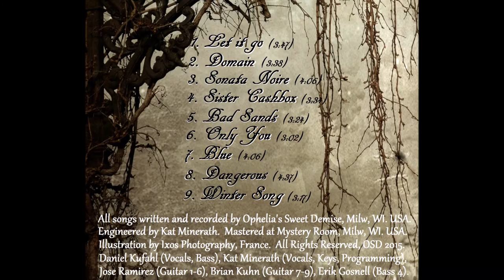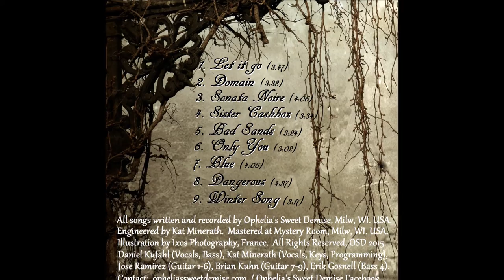OPHELIA'S SWEET DEMISE SISTER CASHBOX VID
Ophelia's Sweet Demise: Sister Cashbox (song). From 2015 Album Sonata Noire. Written by Daniel Kufahl (Vocals), Erik Gosnell (Bass), Kat Minerath (Keys & Programming), Jose Ramirez (Guitar), Rick Eells (Drum arrangement).